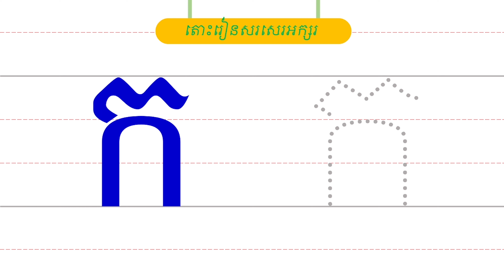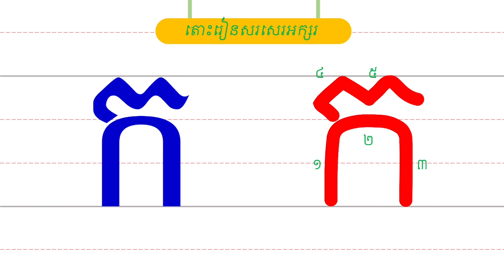Alphabet for Children | សរសេរអក្សរ ក l Learn Khmer Alphabets​ l Khmer Nursery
តោះរៀនសរសេរ ក ជាមួយ khmernursery ជួយឱ្យកុមារស្គាល់តួអក្សរ សូរ និងរៀនសរសេរអក្សរពេលកុមារនៅផ្ទះជាមួយប៉ាមាក់ឬអាព្យាបាល។ ការស្គាល់តួអក្សរនិងសូរអក្សរបានច្បាស់លាស់ជួយឱ្យកុមារទទួលបានការសិក្សាប្រសើរ និងក្លាយជាអ្នកអានឯករាជ្យ។

ត្រូវចងចាំថា ការបណ្តុះទម្លាប់អាននឹងជួយកុមារឱ្យក្លាយជាអ្នកអានឯករាជ្យ។ អ្នកអានឯករាជ្យចូលចិត្តអានសៀវភៅគ្រប់ទីកន្លែង។ ការស្តាប់អំណាននិងអានជួយឱ្យកុមារអភិវឌ្ឍបំណិនអានកាន់តែប្រសើរ។ យើងអាចបណ្តុះទម្លាប់អានរបស់កុមារតាមរយៈ ការអាចរឿងឱ្យកុមារស្តាប់ ការចូលរួមអានជាមួយកុមារ និងកុមារអានដោយខ្លួនឯង។

ការជួយកុមារអានបានត្រឹមត្រូវនិងឱ្យកុមារអាចតាំងពីដំបូងនឹងជួឱ្យកុមាររៀនកាន់តែច្រើន។ ការអាននិងស្តាប់ជួយកុមារអភិវឌ្ឍសមត្ថភាព ស្វែងយល់រឿងរ៉ាវផ្សេងៗ និងអភីវឌ្ឍបំណិនទំនាក់ទំនងសង្គមកាន់តែប្រសើរ។

អ្នកផលិតៈ កាន់ ហាលី
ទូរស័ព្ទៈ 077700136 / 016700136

បរិច្ចាកគាំទ្រការផលិតមាតិកាសម្រាប់កុមារ៖
ធនាគារអេប៊ីអេ: 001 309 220 Kann Haly
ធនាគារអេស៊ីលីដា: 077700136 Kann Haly